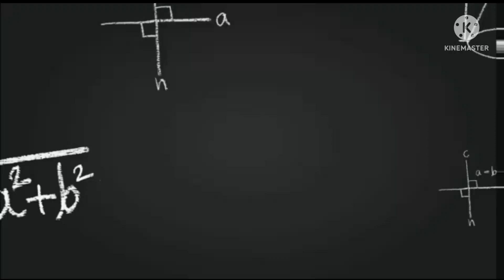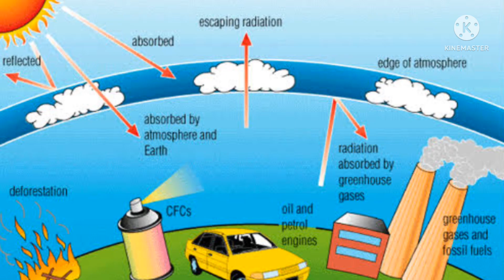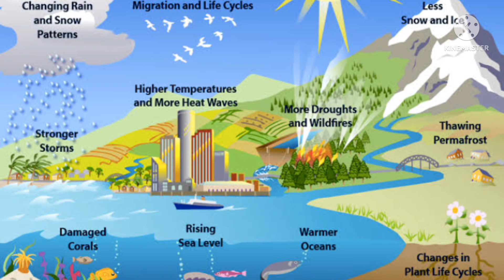Global Warming | Global Warming, Effects and Prevention | Science Tutorial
Hello viewers, in my today's video I explained about global warming. l described how our earth is getting affected by it and how we can overcome from this problem. So watch my video till the last end without dragging and SUBSCRIBE my channel to be the first viewer to get more and more this like amazing science tutorial videos for you.